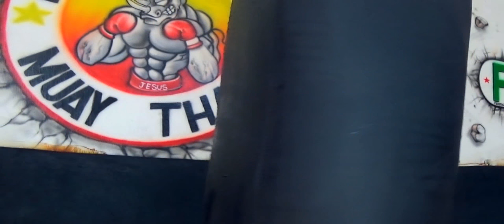Muay Thai - Instrutora Sara Boyka treinando para o evento Garden Combat em julho/2017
Clip de apresentação da Instrutora Sara Boyka para sua luta de Muay Thai tradicional no evento Garden Combat 2ª Edição, em julho/2017

Produção:
InLine Produções

Imagens/Direção/Edição:
Demetrius Lourenço

Trilha sonora Original:
War's fighter
Produzido nos estúdios da InLine Produções

Presentation clip from Instructor Sara Boyka for her traditional Muay Thai fight at the Garden Combat 2nd Edition event in July / 2017

Production:
InLine Productions

Pictures / Direction / Edition:
Demetrius Lourenço

Original Soundtrack:
War fighter
Produced in the studios of InLine Produções